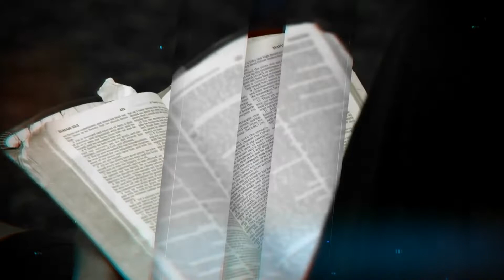Living the Abundant Life with Dr. Samuel Meredith: 10/16/22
Living the Abundant Life with Dr. Samuel Meredith: 10/16
Message: The Devils Playground_1
Enjoy the ministry of Dr. Samuel Meredith from Living the Abundant Life Christian Center in Little Rock, Arkansas.